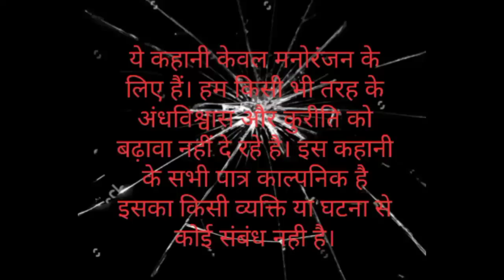मां भगवती और ब्रह्मराक्षस || Brahmarakshas || Brahmarakshas Horror Story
In this video we will listen how a brahmarakshas possess a family and troubled them.

Bhrahmrakshas
Brahmarakshas ki kahani
Maa Bhagwati aur Barhmrakshas
Devi aur Barhmrakshas ki kahani
Bhrahmrakshas horror stories
Barhmrakshas stories
Aghori horror stories
Tantrik horror stories